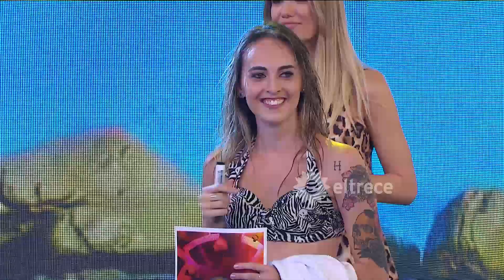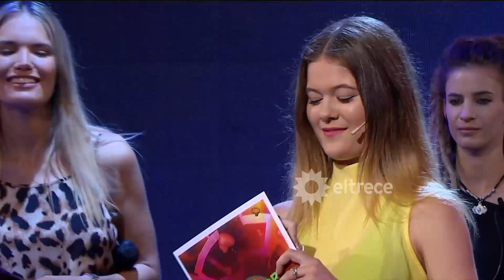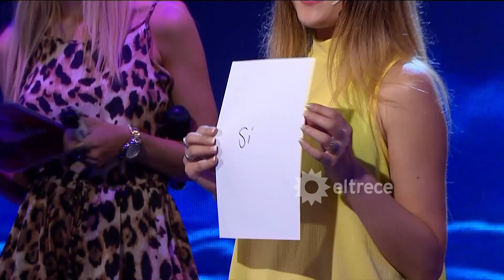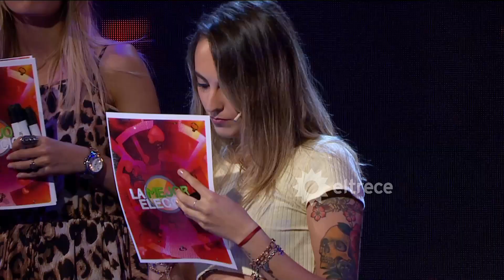La mejor elección - Programa 20/12/16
Programa emitido el martes 20/12/16 en eltrece.